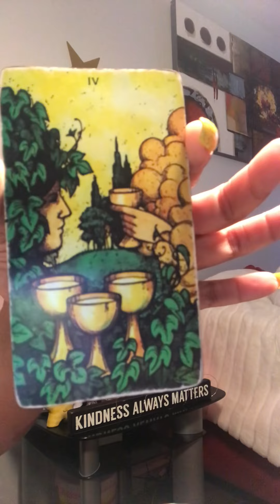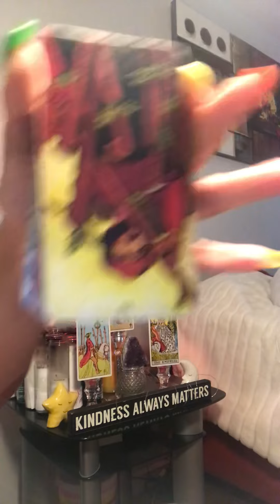THey JusT hATIN 💥